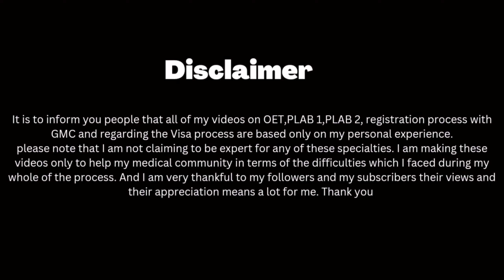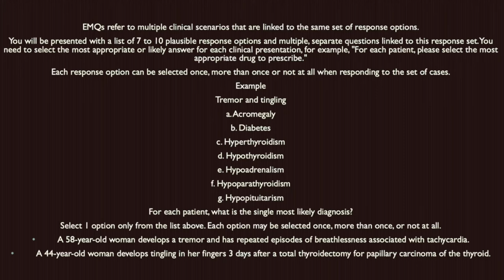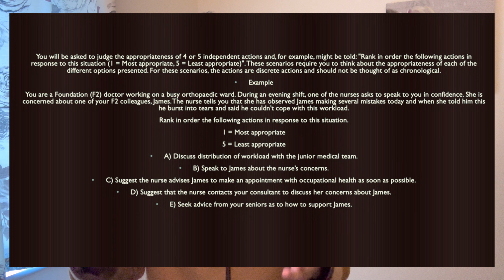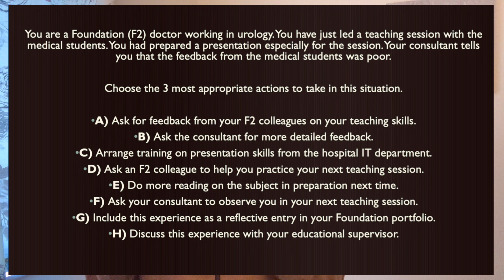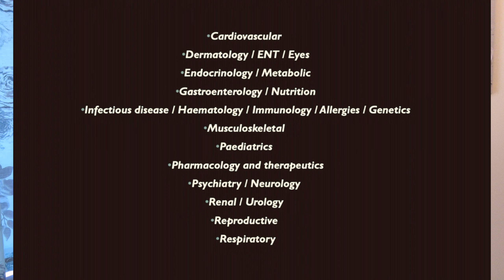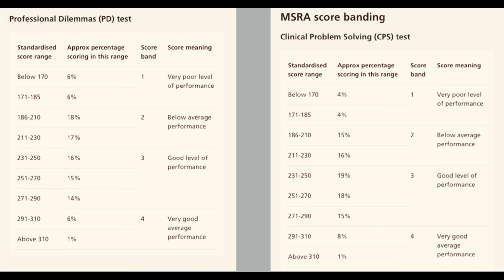All about MSRA UK Exam | UK Medical Training Pathways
If this video helped, consider buying me a small coffee!

If you are looking to start your carrier as a specialist doctor in the United Kingdom whatever the specialty is including general practice GP, Psychiatry, Radiology, Emergency medicine, anesthesiology, neurosurgery, ophthalmology, obstetrics &gynecology, Sexual and reproductive health or Core surgical training so this video is for you.
In this video I have tried to cover everything related to msra exam, which specialty needs msra exam, what is msra exam pattern, how to do the preparations for msra exam, when and where to book for the msra exam, when booking dates are available for the msra exam and how the results of msra published.
Msra exam is basically a computer based exam and you will be assessed in term of your medical knowledge that is CPS part of the exam and your ethical scenarios that is called as professional dilemma/SJT msra exam questions.
I have also discussed which material to follow for msra exam or which study material to follow for MSR exam. Please keep in mind different people use different material like Pass medicine, eMedica, MCQs bank, Samson questions, Aurora questions.
In this video, I have tried to cover everything about MSRA Exam in UK, MSRA SJT, MSRA preparation and MSRA revision. This exam is an entry route for UK medical training pathways/UK medical training.

At last but not the least, if you have some question for me and want to discuss something. you can follow me and text me on instagram I will try to clear your queries.